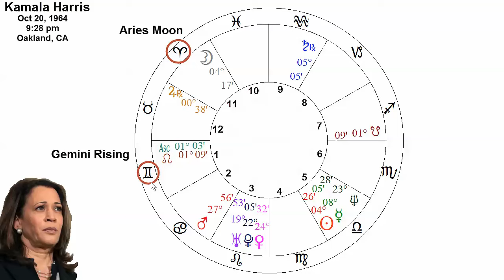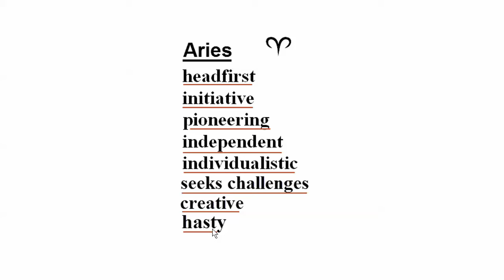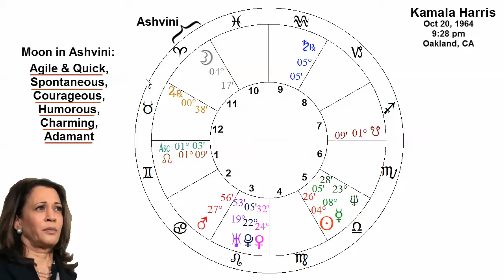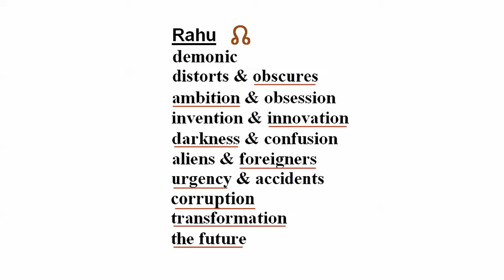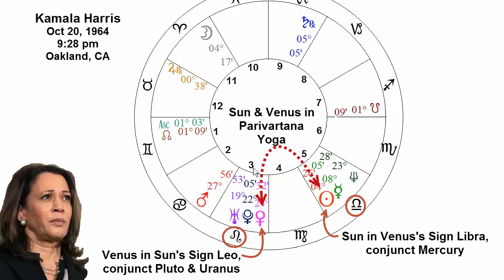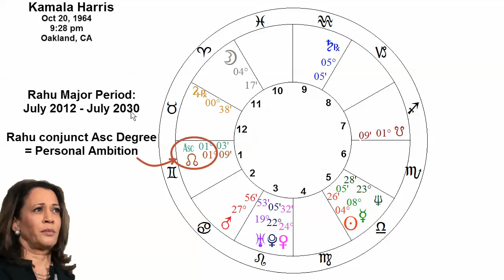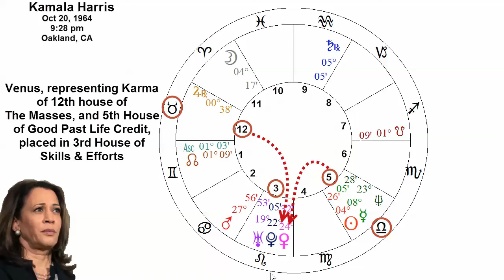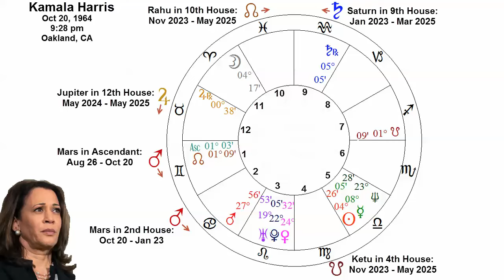Analysis of Kamala Harris's Vedic Astrology Birth Chart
In Vedic Astrology, Kamala Harris is Gemini Rising, with an Aries Moon. Her chart has some unusual combinations, including Rahu, significator of the Dragon, exactly conjunct her Ascendant Degree. Harris is currently in a Rahu Major Period, and her Venus Sub-period. Current transits include Mars now transiting in her Gemini Ascendant, making her particularly Energetic and Assertive.